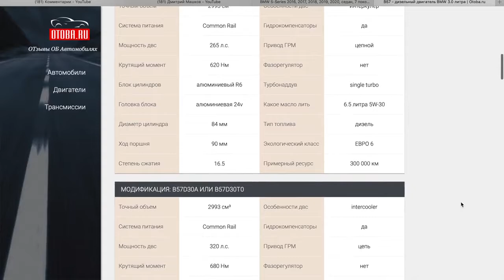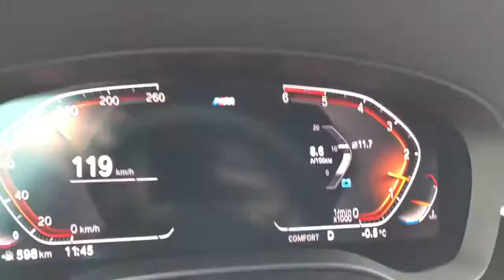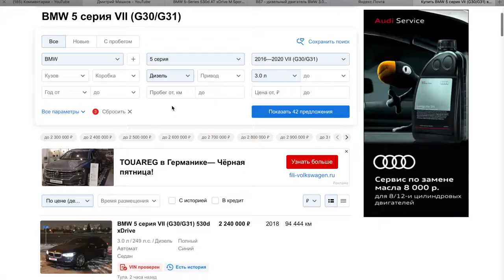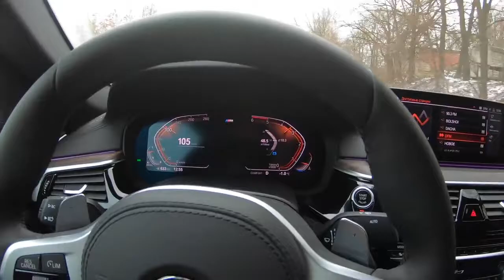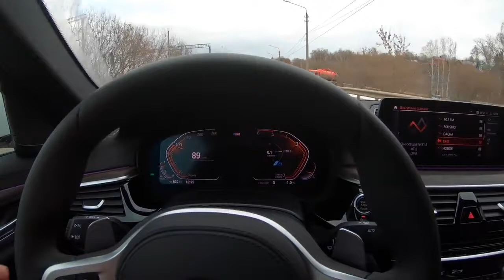ТОТ САМЫЙ 3х ЛИТРОВЫЙ ДИЗЕЛЬ BMW 530d Xdrive Я В ШОКЕ ОТ ЕГО ТЯГИ! ТЕСТ ДРАЙВ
9 "ips DSP 8 ядерный Android 9,0 4G 64G gps для BMW E39 E53 X5 M5 (15)
1 Din Android 9,0 gps для BMW E46 M3 Rover 75 Coupe 318/320/325/330/335
Магнитола для BMW E46 M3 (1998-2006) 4G Wi-Fi GPS (11)
Android 8.1 car stereo Custom Fit for BMW (PA7890BIP)BMW E90 E91 Touring 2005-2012 E92 купе E93
 BT, canbus, радио, RDS, quad core, 1024x600, поддержка obd2, dvr

Дмитрий Машков